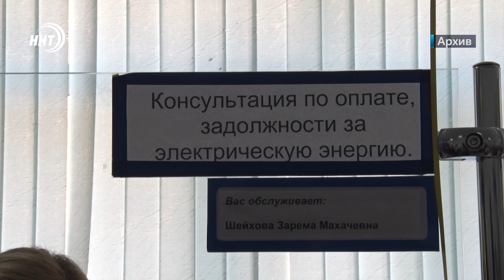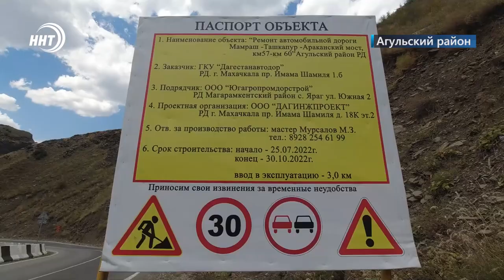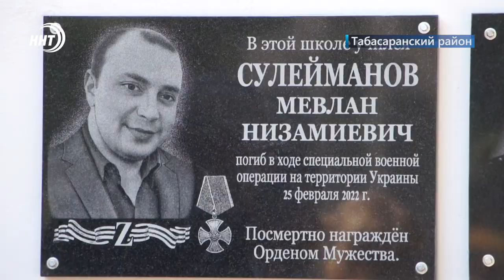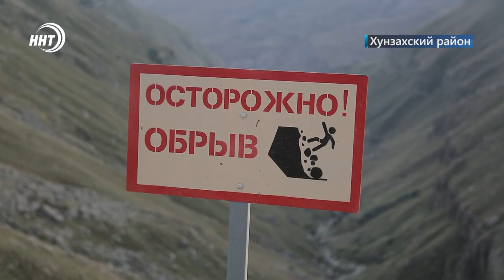Новости Дагестана за 5.09.2022 год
Печальная статистика! За минувшую неделю 15 человек погибли в 24 ДТП в Дагестане. Среди них 2 детей.

Безопасность гостей прежде всего. Сергей Меликов предложил создать в городах-курортах туристическую полицию.

Их имена будут помнить всегда. Мемориальные доски погибшим на Украине дагестанцам открыли в 18 школах Табасаранского района.

Горный воздух часть подготовки. Дагестанские бойцы ММА тренируются на высоте около 2 тысяч метров. К чему они готовятся, смотрите в выпуске.